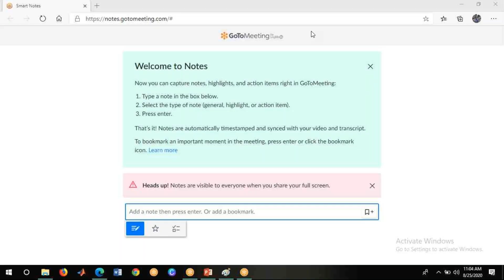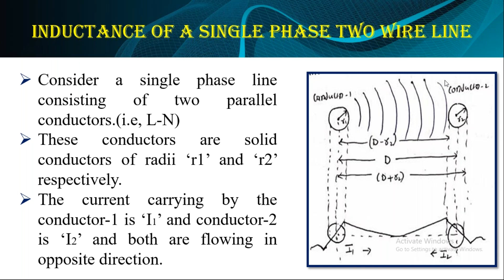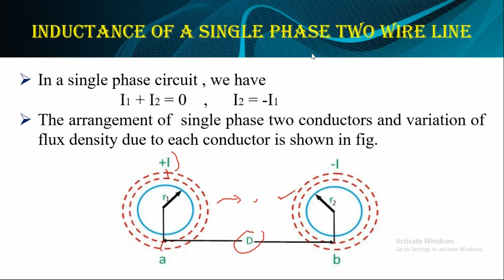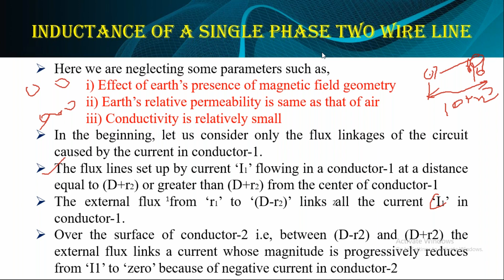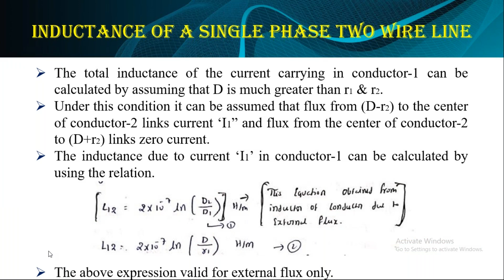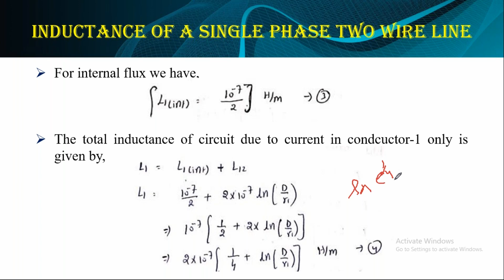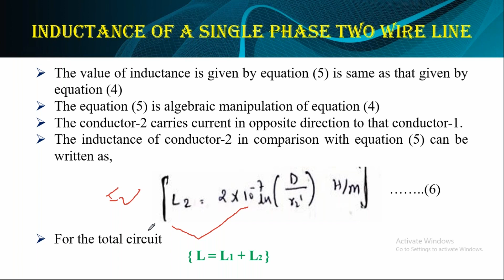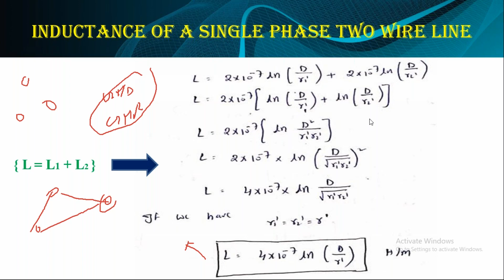INDUCTANCE OF A SINGLE PHASE TWO LINE